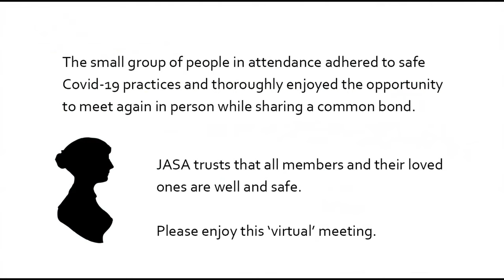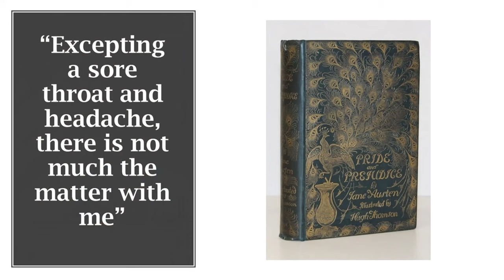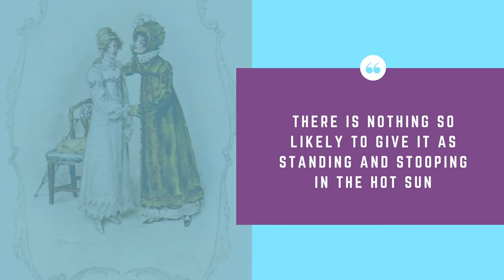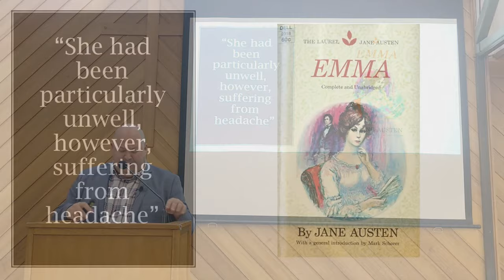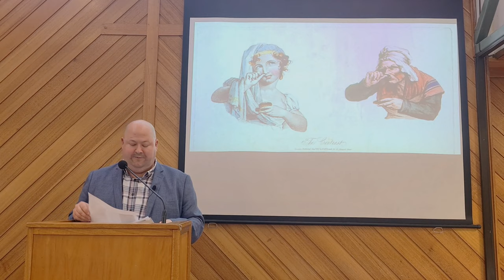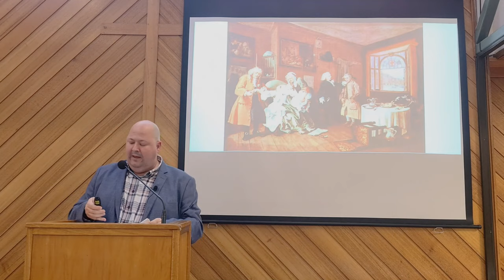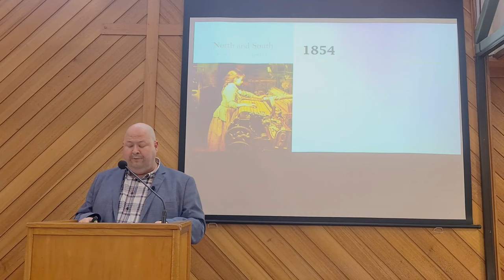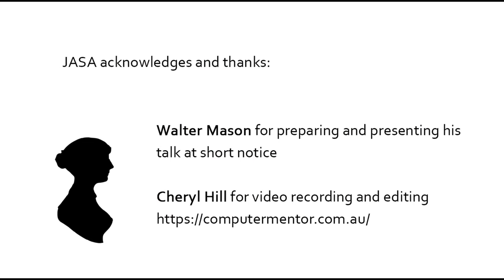Walter Mason at JASA October 2020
A shortened version of the JASA October 2020 meeting featuring the wonderful Walter Mason presenting his talk on headaches and ill health in Jane Austen’s time. Were headaches just for malingerers? Watch and see.